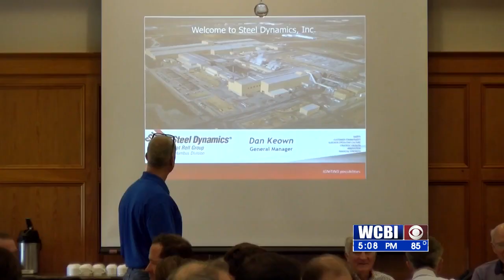STEEL DYNAMICS UPDATE VOSOT 101221